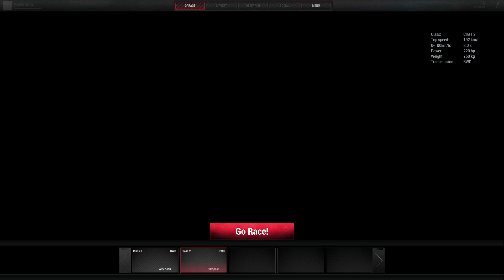FailRace Next Car Game Challenge Survival Racing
I head onto Next Car Game to attempt a rather difficult challenge, how long can i survive while going around the track in the opposite direction to the AI.